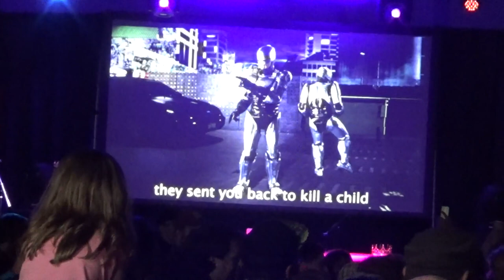EPIC RAP CONCERT OF HISTORY